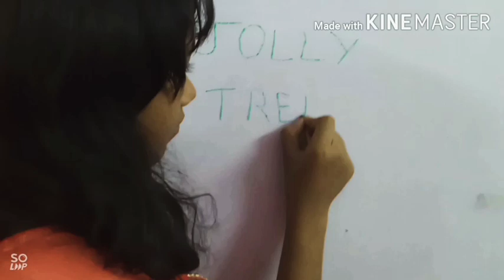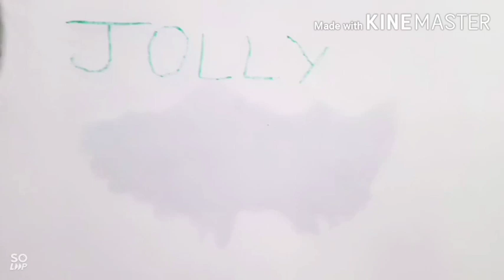TESTING OUT VIRAL PAINTING HACKS BY 5 minute crafts (TAMIL)/INNOVATIVE PAINTING IDEAS🎨🖌️